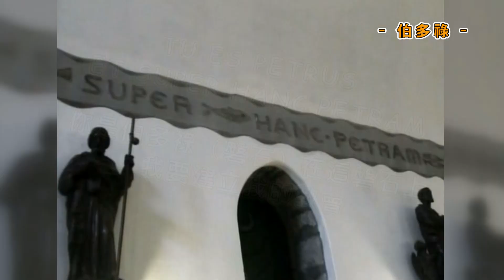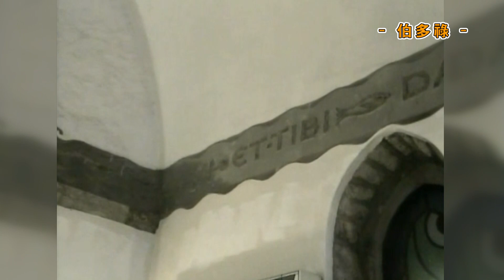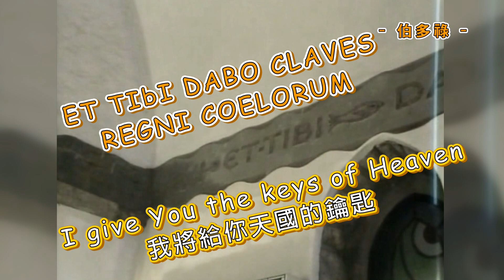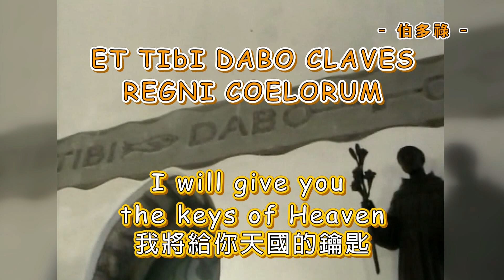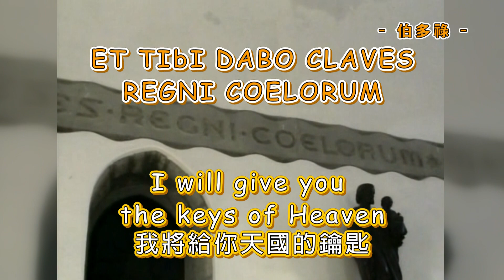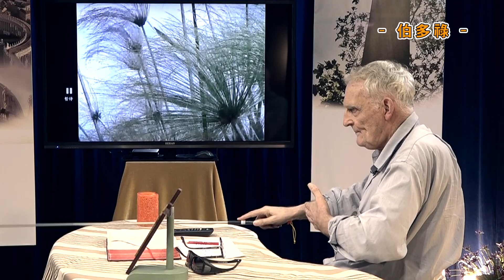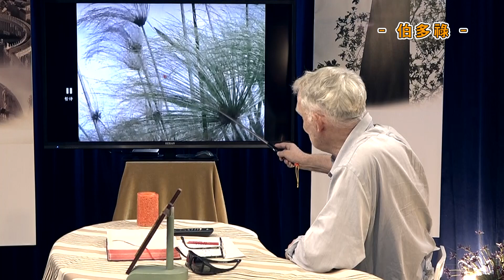桂神父帶您「認識天主教」〈第二十四集〉伯多祿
聖伯多祿（西元1年—68年），耶穌親自交代他管理祂的羊群，天主教第一任教宗，西元68年受到羅馬皇帝尼祿的迫害，被倒釘上了十字架而殉道。